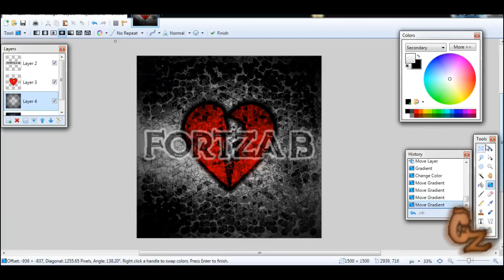Speed Art | FORTZA B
Aceasta poza este facut pentru grupul clasei I-VIII B din care fac parte. Much Love

intended"